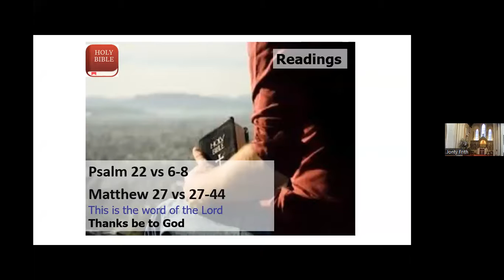Sermon 3rd April St Nicholas Bathampton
Preacher: Ian Williams